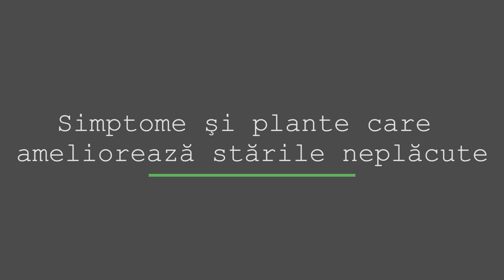Menopauza - simptome si plante care amelioreaza starile neplacute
Astazi vorbim despre Menopauza: simptome şi plante care ameliorează stările neplăcute
Menopauza este o perioadă fiziologică ce apare deseori însoţită de simptome destul de neplăcute ce afectează calitatea vieţii. Pentru a estompa aceste simptome, dar şi efectele adverse, riscuri şi contraindicaţii, specialiştii recomandă fitoterapia.
Urmărește-mă și pe:
Referinte:
Informatiile despre terapiile complementare, plantele medicinale sau remediile naturale, care pot veni in ajutorul bolnavului, nu exclud sau nu inlocuiesc tratamentele medicale, ci le completeaza. Canalul ,,Sa fim sanatosi!" nu este responsabil  pentru aplicarea defectuoasa sau nereusita vreunui tratament. Informatiile de pe acest canal si materialele aferente au caracter informativ. ,,Sa fim sanatosi" nu furnizeaza sfaturi medicale similare celor pe care le puteti primi de la medicii care efectueaza consultatia si care vin in contact direct cu realitatea cazurilor dumneavoastra. ,,Sa fim sanatosi" nu isi propune sa inlocuiasca consultul medical de specialitate.